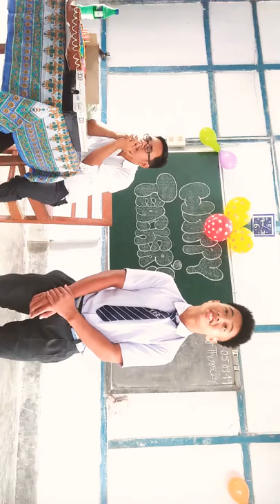students git for Teacher's day performance in school